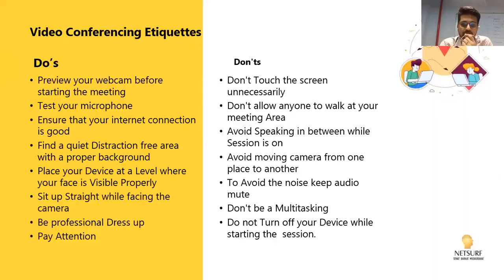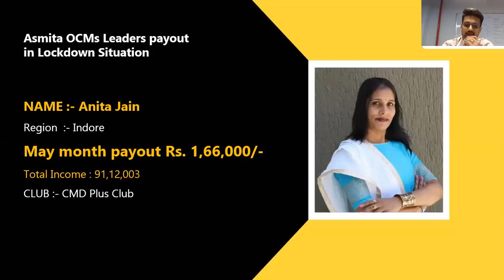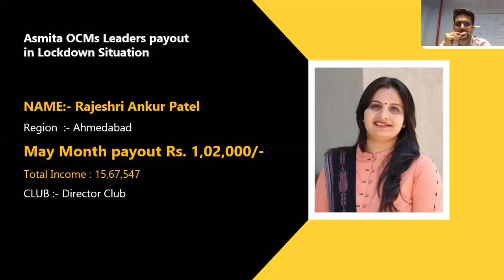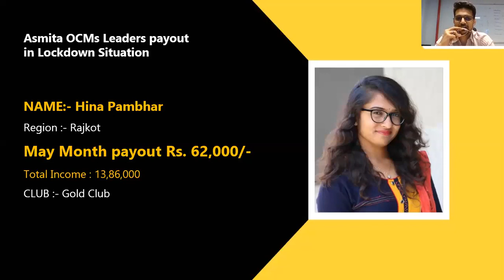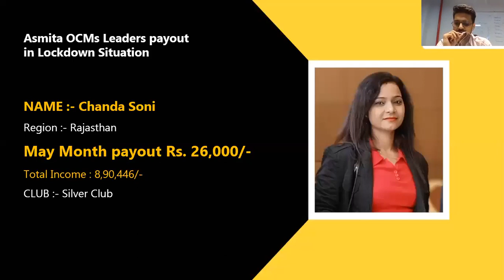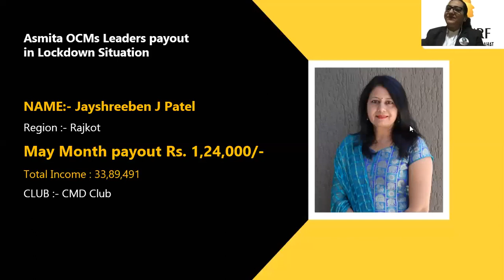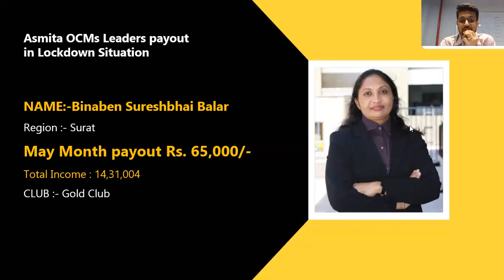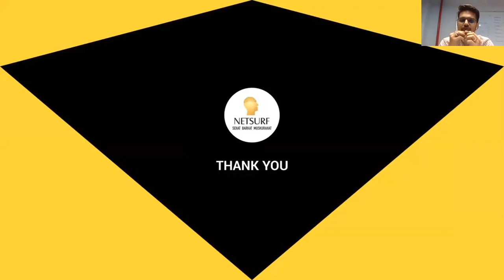CENTRAL WEST ZONE ASMITA PROGRAM | NETSURF